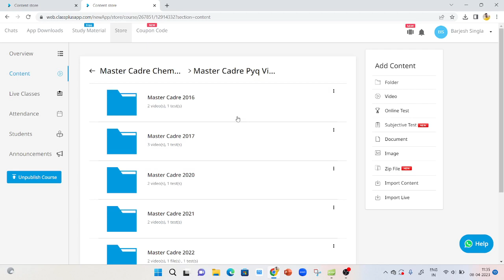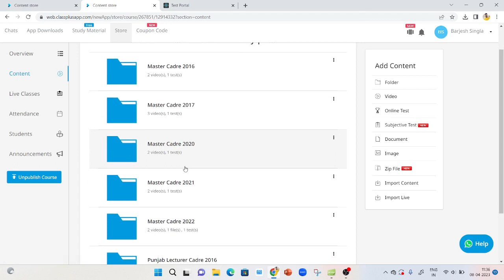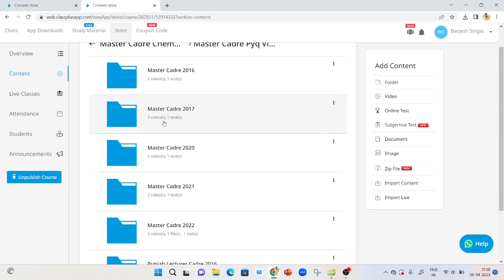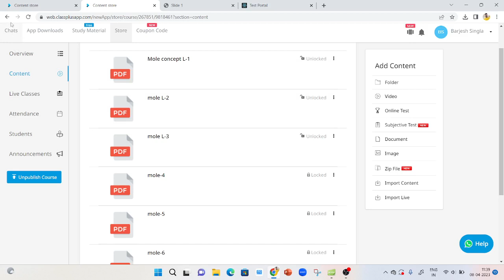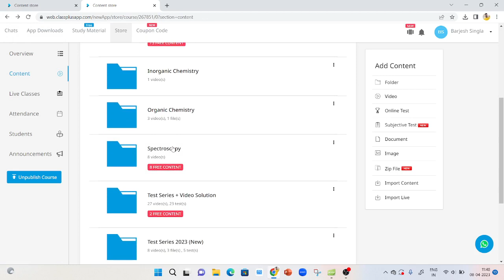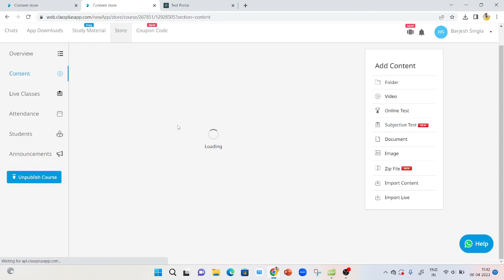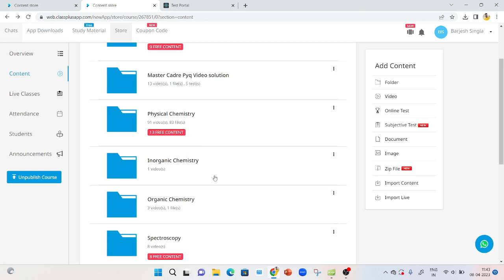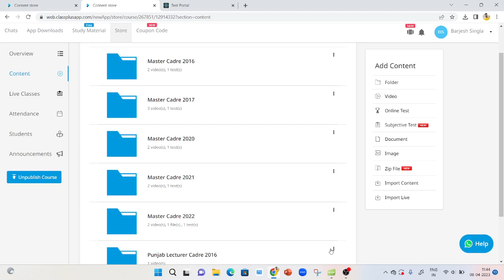Master Cadre 2023 Chemistry Batch Announcement and Features